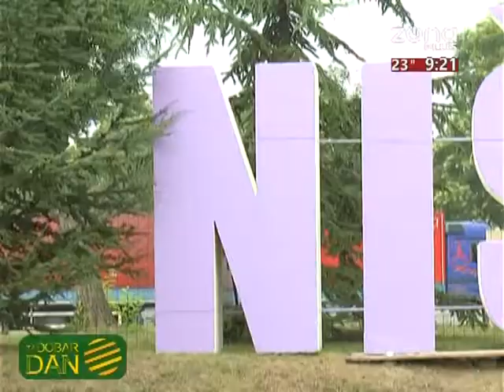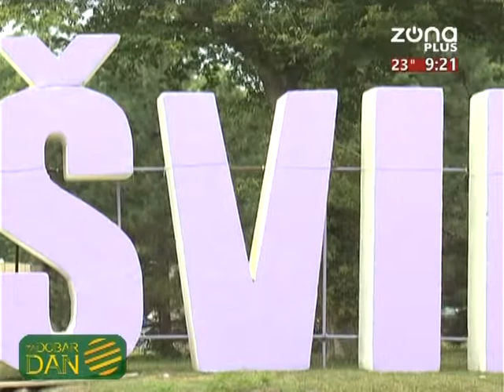ZA DOBAR DAN 08 08 2019